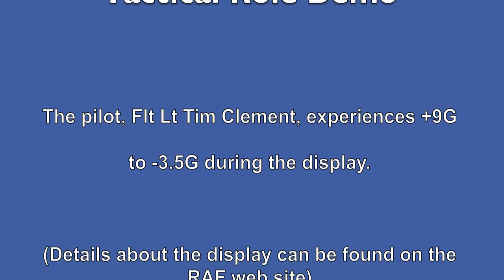Perth Airshow 2010 RAF Typhoon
This is the Royal Air Force 'Typhoon' flown by
Flt Lt Tim Clement.

A great display of agility and afterburners!